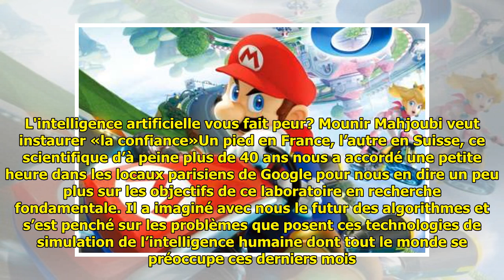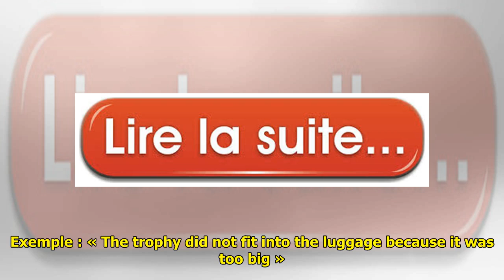Laboratoire de Google: «L’IA soulève des problèmes beaucoup plus concrets que celui des robots-tueu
Laboratoire de Google: «L’IA soulève des problèmes beaucoup plus concrets que celui des robots-tueurs» . Google a choisi Paris pour son deuxième laboratoire dédié à l'intelligence artificielle. Olivier Bousquet responsable du «machine learning» au laboratoire de recherche de Zurich, est chargé de monter ... ...